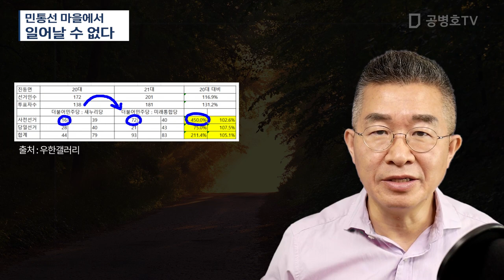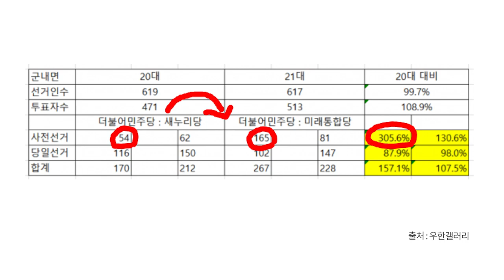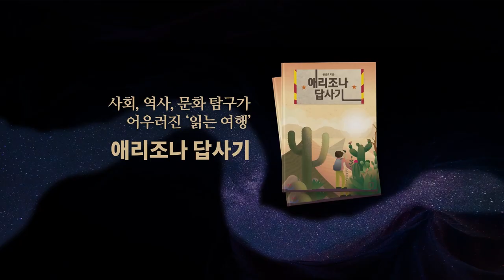민통선 마을에서 / 일어날 수 없다 [공병호TV]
Bitcoin : 3MTW849AkP2ftLeSK2teZHMmzLu7Z83s9U

참고자료
1. [선거 의혹] 유령표 발견!! (인구161명 선거인수201명 파주시을 진동면 ), 우한마이너 갤러리, 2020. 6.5.